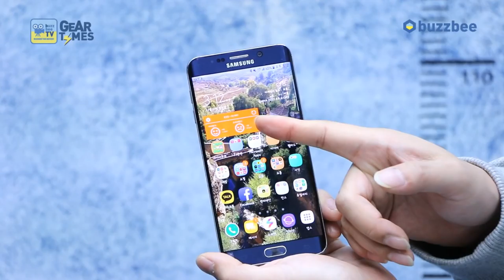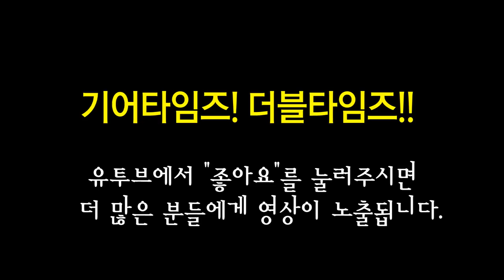펜더 재팬 Fender Japan 2017 Tele Thinline FSR